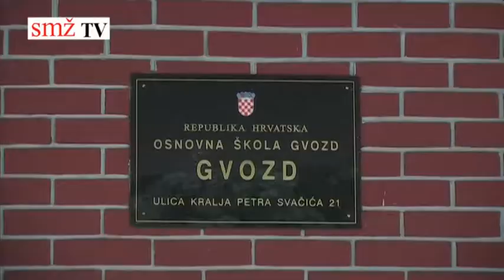Posjet školi u Gvozdu